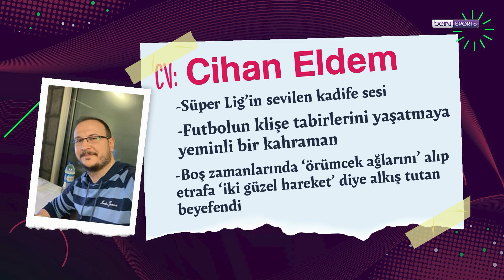Ne Anlatıyorsun Sen? | 3. Bölüm | Burak Bilgin & Ulaş Çan & Cihan Eldem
beIN Sports'un sevilen spikerlerinden; Burak Bilgin, Ulaş Çan ve Cihan Eldem, haftanın öne çıkan anlarını, pozisyonlarını, maç anılarını "Ne Anlatıyorsun Sen?" programında konuşuyor. İyi seyirler...